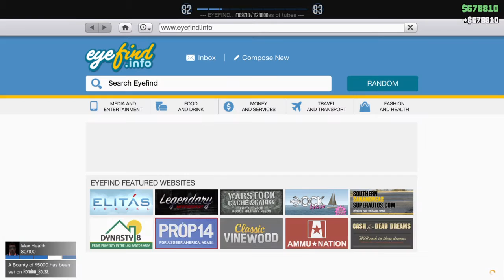Wednesday to heaven